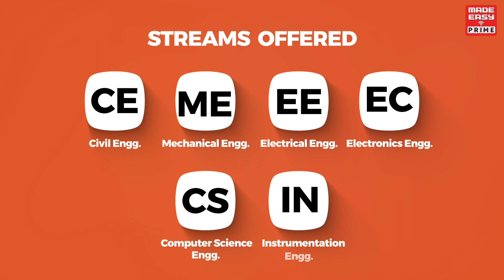Concepts Through Questions (CTQ+)|Online Course| CE, ME, EE, EC, CS, IN | GATE & ESE 2021| MADE EASY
MADE EASY announces CTQ + (Concepts through Questions +) for GATE 2021 & ESE 2021 Exams. One of its kind course that helps the aspirants gain conceptual clarity with the help of wisely chosen questions. This course will immensely help students who have studied syllabus once but do not have concept understanding/ lack confidence/ Lack continuity in study / unable to study due to job/ have exam fear etc.

Each year thousands of aspirants look forward to get guidance for ESE so that they can accomplish their dream of securing a reputed Government job. Since its inception in year 2001,MADE EASY has lived up to its brand value “Big Learnings MADE EASY” and has empowered the youth to fulfill their dreams by consistently producing toppers and highest number of top rank holders in GATE, ESE and PSUs examination.

Looking at the current pandemic situation and a mass movement of students towards online education. MADE EASY has launched its e-learning vertical MADE EASY PRIME. With the help of our highly qualified & renowned faculties and a highly experienced R&D team, we are now all set to bring a paradigm shift in the Online Learning Environment.

Enroll Until 7th Dec 2020 and Avail special Diwali offer.